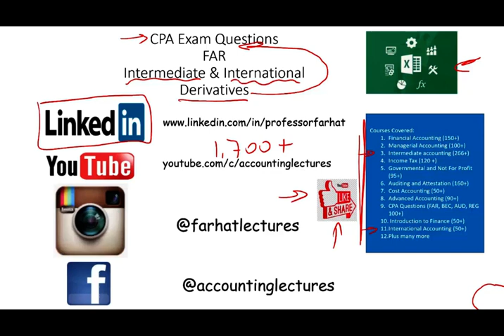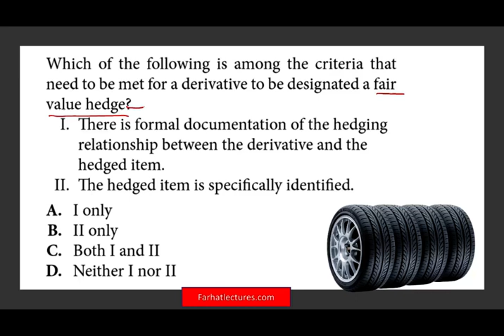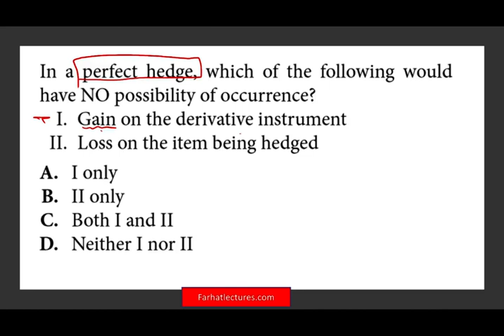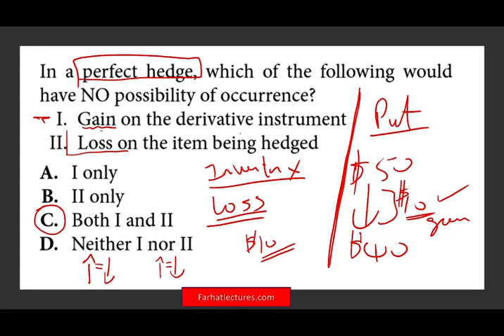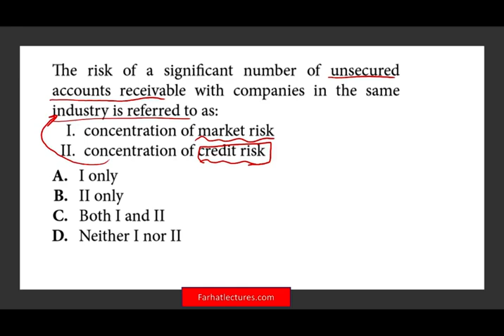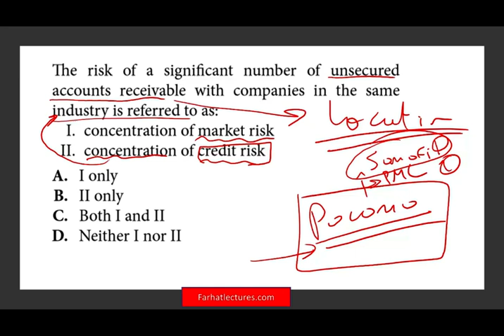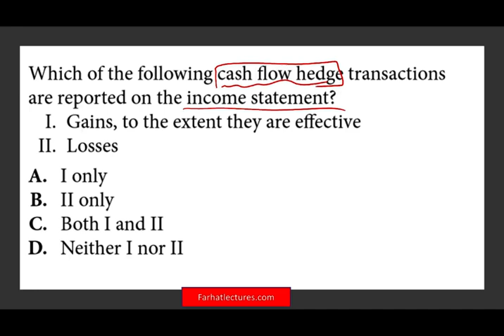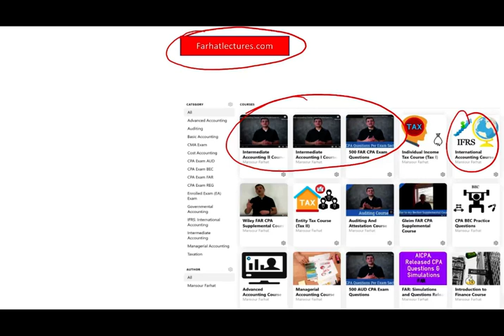How to Pass FAR CPA Exam | Derivatives Fair Value and Cash Flow Hedges| Intermediate Accounting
In video, I discuss how to pass the FAR CPA exam. CPA Candidates need to learn how to pass the FAR CPA exam by mastering how to answer multiple choices question and CPA exam simulation. Farhat Accounting Lectures can help you learn how to pass the FAR CPA exam.

Are you a CPA candidate or accounting student?  Check my website for additional resources such exam questions and notes